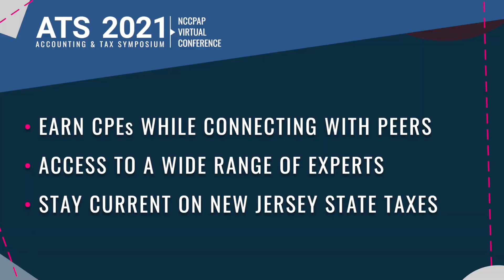ATS 2021 - Meet the Speakers - Alan J. Preis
This year's 19th Annual Accounting & Tax Symposium (formerly LITPS) will again be virtual and national. Based on the success of our first virtual event last year, we are offering relevant & timely topics, nationally recognized speakers, an enhanced Lunch & Learn for networking, and up to 32 CPE Credits! We have spent hundreds of hours enhancing your Tax Symposium to make this a memorable event with the quality and exceptional education experience that you deserve. The event will take place on November 9, 12, 16, and 18, 2021.